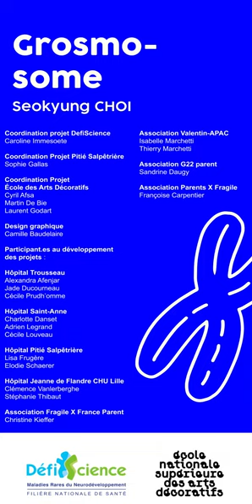Les Outils pour expliquer la Génétique - Projet Grosmosome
Un projet DéfiScience, en partenariat avec l’Ecole des Arts Décoratifs, Paris.

Par Seokyung CHOI, élève en 4ème année Design Objet de l’Ecole des Arts Décoratifs, Paris.